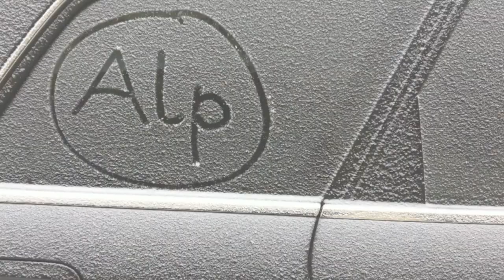Alp - Treffen in München, 29. - 30.1.2011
Alp Meeting München